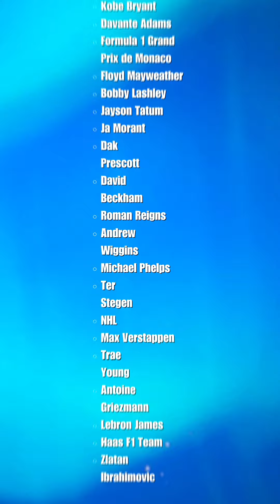FORTNITE PLAYER SURVEY DECEMBER 2023 *Possible COLLABS 2024*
FORTNITE PLAYER SURVEY DECEMBER 2023
*Possible COLLABS 2024*

***Let me know which one is your favorite in the COMMENTS***

Fortnite's Most-Wanted CollabFortnite's Most-Wanted Collaborations:

**Television or Streaming Series**
Blue Lock
Falcon and Winter Soldier
Better Call Saul
Pokemon
The Simpsons
Cardcaptor Sakura
Tiny Toons (Cartoon Network)
X Games
Goblin Slayer
Gurren Lagann
Tower of God
Thunder Cats
Andor
Gen V
Secret Invasion
Death Note
The Legend of Vox Machina

**Video Games or Video Game Series**
TMNT: Shredders Revenge
Hades
Harvest Moon
Demons Souls
Shovel Knight
Fallout
Valorant
Final Fantasy
Portal
Batman
Honkai: Star Rail
Resident Evil
League of Legends
Marvels Midnight Suns

**Movies or Movie Series**
The Aristocats
Rocky
Pirates of the Caribbean: Dead Men Tell No Tales
Brave
Black Panther
Ready Player One
Lightyear
Inside Out
Mulan
Mission: Impossible
Captain America
Godzilla
Pirates of the Caribbean: Dead Man's Chest
Elemental
How to Train Your Dragon
Spider-Man: Across the Spiderverse
Star Wars

**Musicians or Musical Artists**
Swedish House Mafia
Avenged Sevenfold
Pink Panthress
J Cole
Jay-Z
French Montana
Lizzo
Sia
Kanye West
LiSA
Latto
Jay Wheeler
Disturbed
Grupo Frontera
Arty
iTZY
Tungevaag
Salt-N-Pepa
5 Seconds of Summer
Troy Sivan

**Athletes, Teams, or Organizations**
Kobe Bryant
Davante Adams
Formula 1 Grand Prix de Monaco
Floyd Mayweather
Bobby Lashley
Jayson Tatum
Ja Morant
Dak Prescott
David Beckham
Roman Reigns
Andrew Wiggins
Michael Phelps
Ter Stegen
NHL
Max Verstappen
Trae Young
Antoine Griezmann
Lebron James
Haas F1 Team
Zlatan Ibrahimovic

**Celebrities**
Vin Diesel
Brie Larson
Chris Pratt
Keanu Reeves
Jennifer Coolidge
Laverne Cox
Jonathan Van Ness
Anthony Rapp
Joe Rogan
Bob Ross
Adam Driver
Owen Wilson
Daniel Tosh
Bo Burnham
Cole Sprouse
Veronica Green
Keegan-Michael Key
Chuck Norris
Timothee Chalamet
Pedro Pascal

**Anime, Cartoon, Comic Book Characters**
Robin (DC Comics)
Plankton (Sponge-Bob Squarepants)
Mystique (Marvel)
Doctor Strange (Marvel)
Tanjiro Kamado (Demon Slayer)
Lizard (Marvel)
Zane (Lego Ninjago)
Kitty Pryde (X-Men/Marvel)
Hulkling (Marvel)
Pop Culture Characters
Peter Griffin (Family Guy)
Rivendell (The Lord of the Rings)
Ryan Howard (The Office)
Buzz Lightyear (Toy Story)
Tweety Bird (Looney Tunes)
Cruella DeVille (Disney)
Evil Queen (Disney)
Hogwarts Castle (Harry Potter)
Lando Calrissian (Star Wars)
Captain Jack Sparrow (Pirates of the Caribbean)
Velma (Scooby-Doo)
Morty Smith (Rick & Morty)
Cad Bane (Star Wars)
Wakanda (Black Panther)
Yoda (Star Wars)
Moff Gideon (Star Wars)
Garnet (Steven Universe)
Peanuts
BB-8 (Star Wars)
Casper the Friendly Ghost
Otto Octavius/Superior Spider-Man (Marvel)
Master Wu (Lego Ninjago)
A-Train (The Boys)
Namora (Marvel)
Daredevil (Marvel)
Hellcat (Marvel)
Mantis (Marvel)
Mockingbird (Marvel)
Nancy Wheeler (Stranger Things)
Maybelle Parker (Marvel)
Werewolf By Night (Marvel)

Poseidon (God of War)
Solidus Snake (Metal Gear)
Red Knight (Fortnite)
Cloud (Final Fantasy)
Samus Aran (Metroid)
Clank (Ratchet and Clank)
Cyborg Raiden (Metal Gear)
Chica (Five Nights at Freddy's)
Meowscles (Fortnite)
Kyle (Fortnite)
Banshee (Fortnite)
Marcus Fenix (Gears of War)
Shadow the Hedgehog (Sonic the Hedgehog)
Spitfire (Fortnite)
Ganyu (Genshin Impact)
Yoshi (Super Mario Bros.)
Pip-Boy (Fallout)
Brite Bomber (Fortnite)
Sheik (The Legend of Zelda)
Geralt of Rivia (The Witcher)

**Brands**
Hugo Boss
Techwear Club
Valentino
Charlotte Tilbury
DC
Forever 21
Comme des Garcons
North Face
Prada
Mitsubishi EVO IX
Acura NSX
Let's Play (comic series)
Thrasher
Heron Preston
H&M
Subaru Impreza (RB320/22B STI/WR1)
Chanel
Tommy Hilfiger
VW
Alexander McQueen